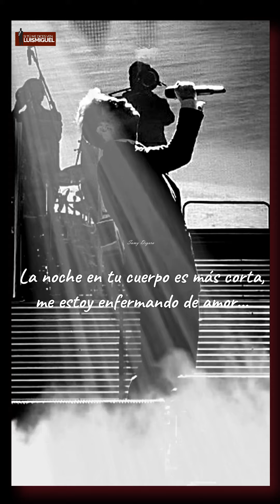Amarte es un auténtico placer "Luis Miguel"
Hay tan poco que añadir ante tanta belleza...

El arte en su máxima expresión no necesita explicación,
se siente...

Amarte hasta el fin es un auténtico placer "Luis Miguel".